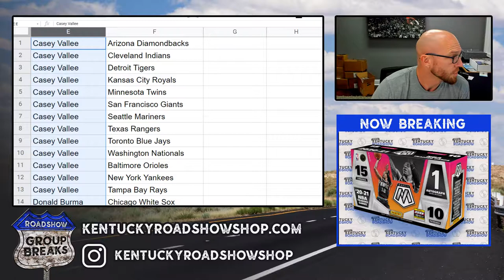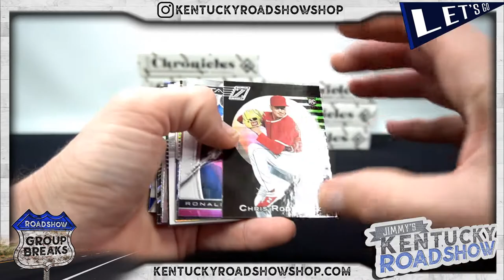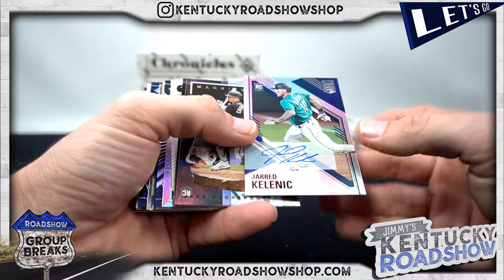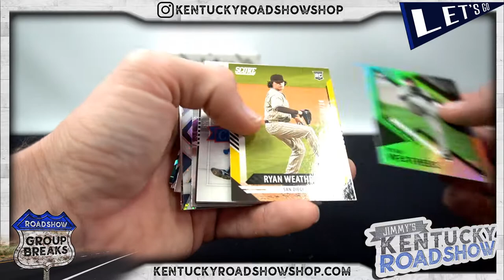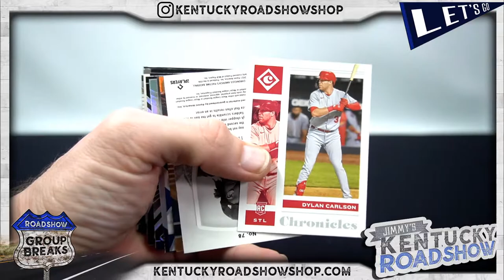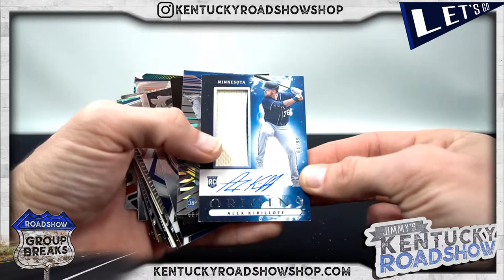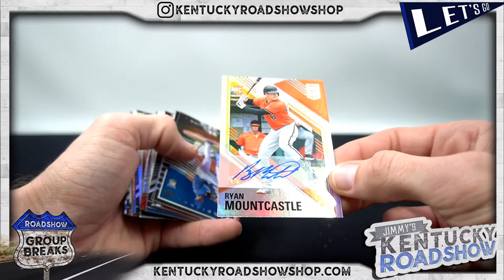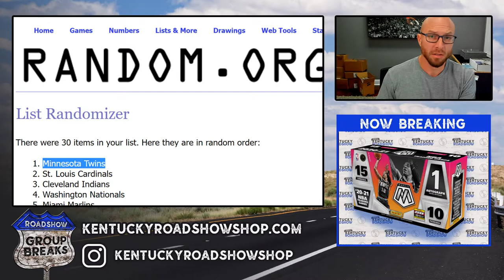2021 Panini Chronicles Baseball - 8 Box Break #5